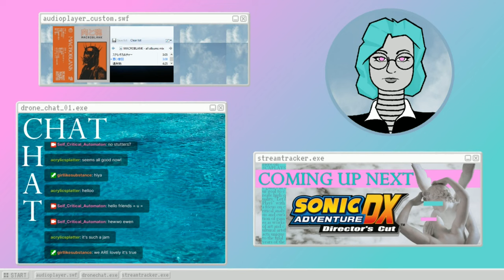Sonic Adventure DX (s03) Totally Bogus Baby Genocide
This one has some real bad design crimes, and then also some crimes against human- uh, chaokind?  - Please Click 'Show More' Below -

The Sonic Adventure games were an... interesting attempt to reboot the series for an older audience, so that Sega could retain their sonic-loving audience despite them now having aged up into Cool 90s Teens. The success was varied, but these game are still deeply nostalgic to many people.